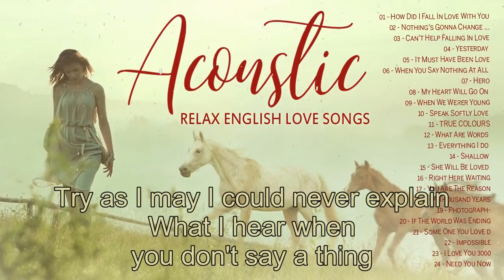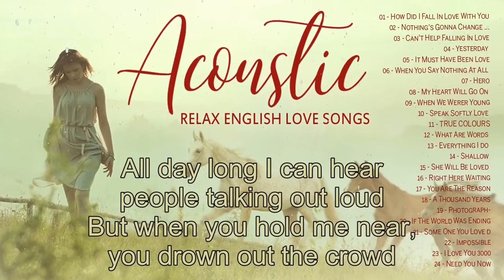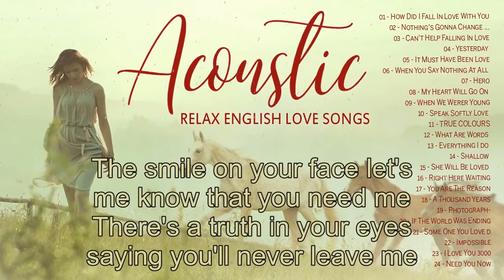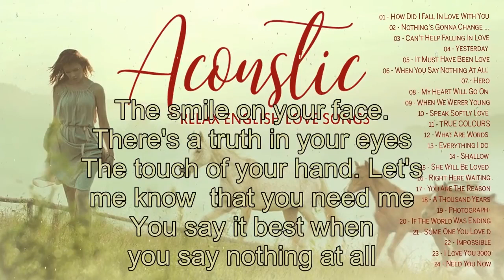Best English Acoustic Love Songs 2020 Relaxing Soothing Guitar Acoustic Cover Of Popular Songs Eve